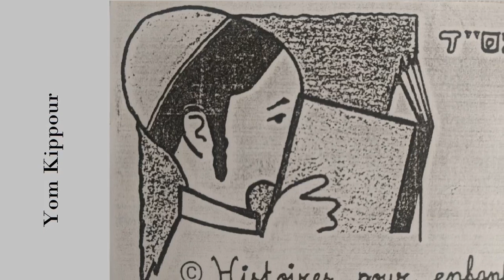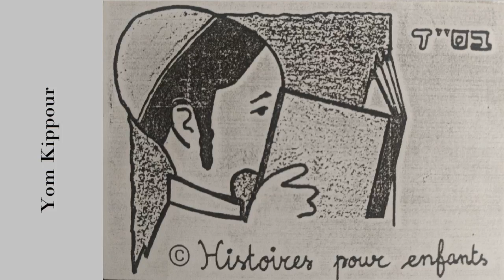Yom Kippour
Histoire pour les enfants
(Histoire d'héroîsme durant la shoa, d'après Olaménou)